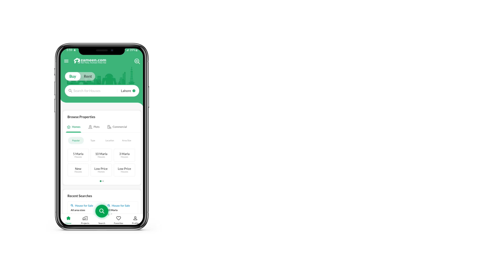2 KANAL INDUSTRIAL LAND FOR SALE IN MAG INDUSTRIAL ESTATE PASRUR ROAD SIALKOT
*Industrial Plots for Sale in MAG Industrial Estate, Sialkot, (2, 4, 6, 8 Kanal)*
Take advantage of this excellent opportunity to secure industrial plots in the prestigious "MAG Industrial Estate". With a range of plot sizes available, you can find the perfect fit for your factory or investment needs.
*Plot Sizes Available:*
- 2 Kanal - 4 Kanal
- 6 Kanal - 8 Kanal